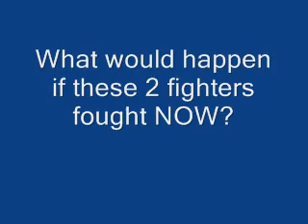Ricky Hatton Vs Junior Witter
Who would win if the fight did happen?